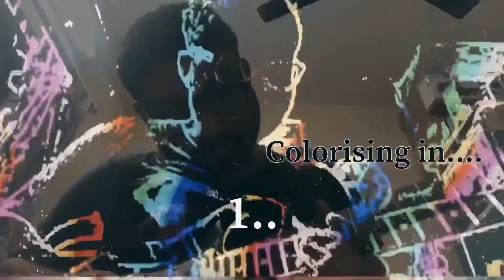How to color your rhythms like Jimi Hendrix in 2 minutes!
Alright, sue me. 🤪

Just a spoof of clickbaits/people who claim to provide easy tricks/shortcuts. In reality, there is no alternative to hard work. Cheers!

Check out my psychedelic/progressive album "Time Travel" available in the following platforms.

Amazon prime music: